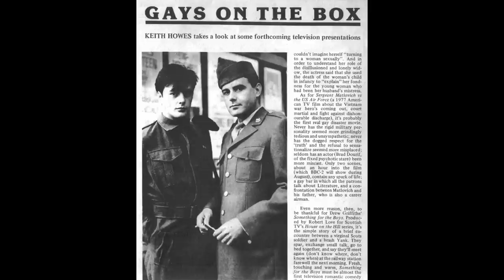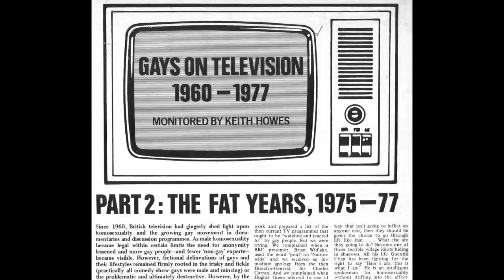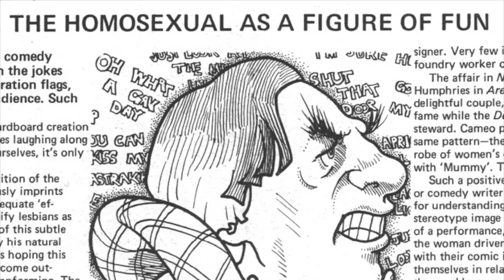Gay News UK, 8. Gay TV in the 70s: Keith Howes reminisces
In which the box did and didn't switch gays and lesbians on during the 1970s, though continuously broadcasting 'It'.